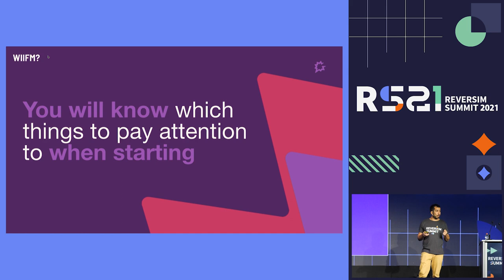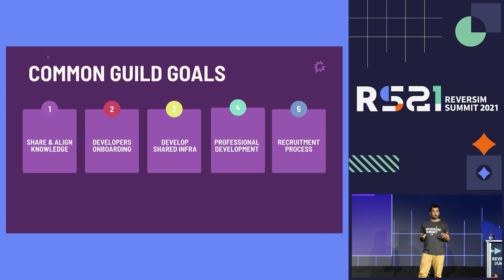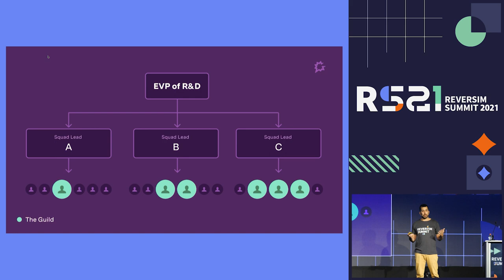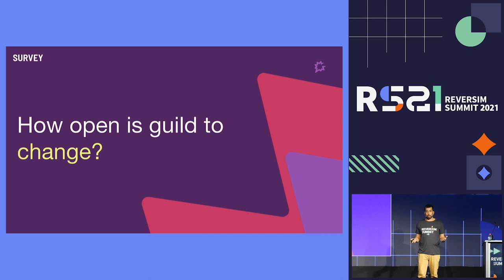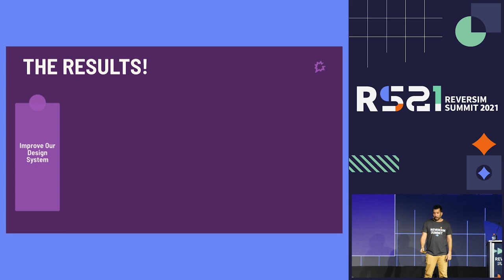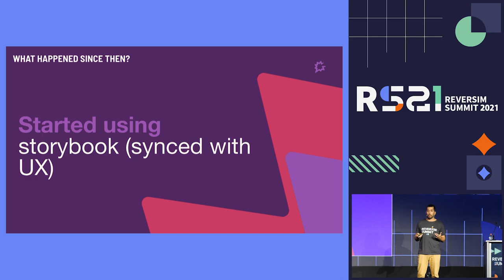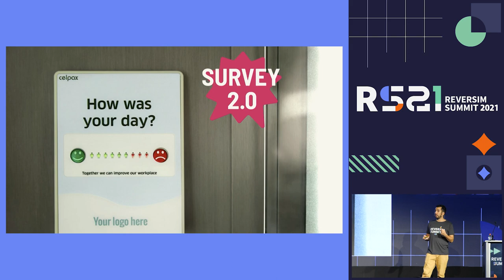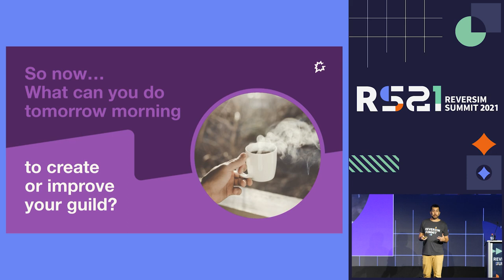Building an Impactful Guild In Your Company / Chen Feldman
If you’ve hung around the high-tech space over the past few years, you’ve probably come across the term GUILD at least a few times. These days, most companies that have grown past the few-developers-in-a-garage phase establish (and pride themselves on) a guild.

We at Gong have had a guild for a number of years and as we experienced more significant growth in the company we began to notice that what once worked no longer works today and the ability to work in coordination and make a small impact.

So, we started a fascinating process of rebuilding our guild.

We worked together starting with building in-depth surveys, round tables, listening to all the programmers in the field and from there we also recruited a large part of the management in the company and the group leaders.

In the end, we built a very clear roadmap and structure together that today, almost a year ago, significantly increased the coordination between us, the pace of development and most importantly - the happiness of the developers in our company.

Are you interested in hearing what the secret is behind the process?

What did we actually do in the stages that made everything work and not crash?